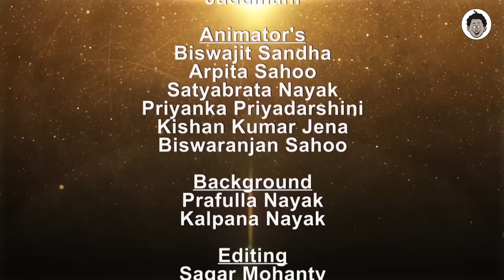Natia Comedy part 42 || Bana bhoji || Utkal cartoon world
Natia Comedy part 42 || Bana bhoji